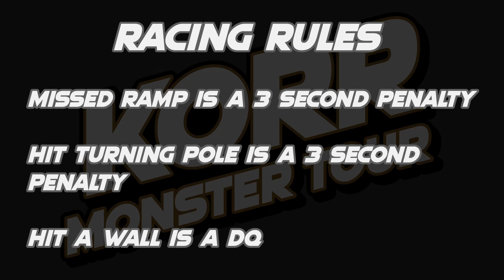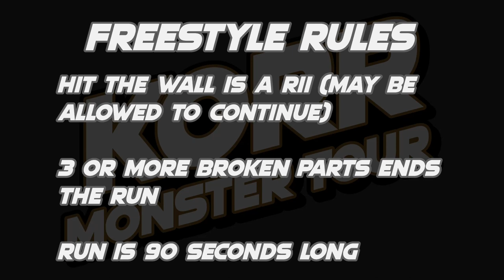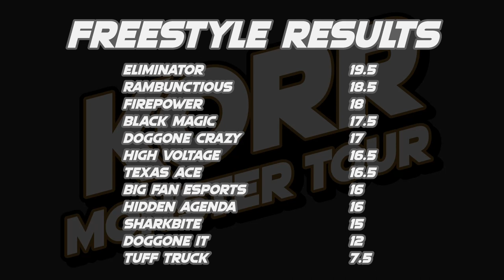KORR Monster Tour Season 5 Tour 1: Houston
12 trucks battle across 8 weeks of competion to crown the KORR Monster Tour Season 5 Tour 1 champion!

Lineup:
BIG FAN espOrts driven by Spanky Babaganoosh
High Voltage driven by Kristin Moore
Texas Ace driven by Colt Mason
Tuff Truck driven by Randall Boone

Racing (0:00)
Freestyle (7:41)